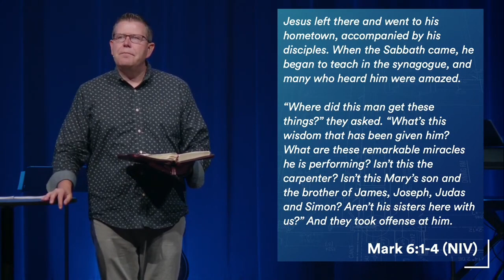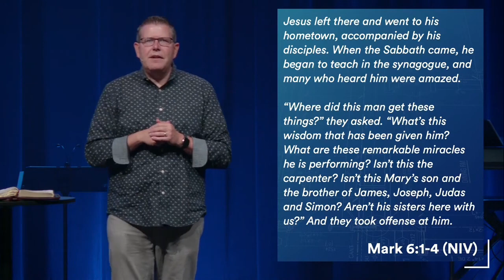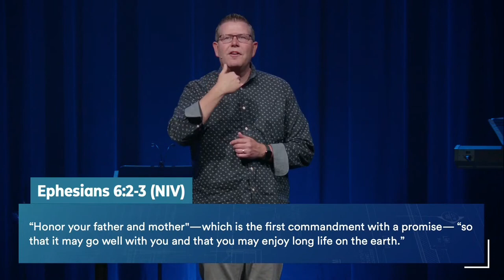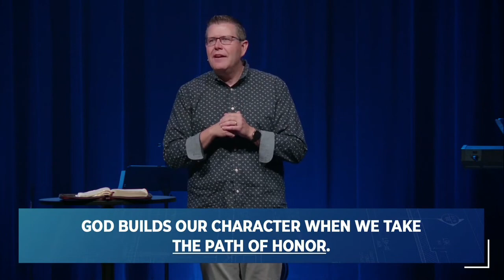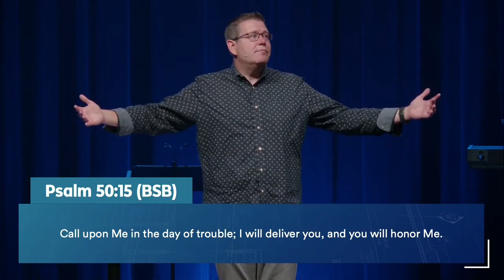5-14-23 Message: Honor